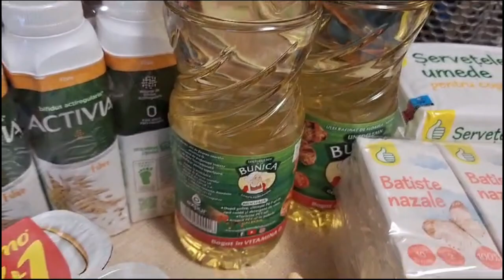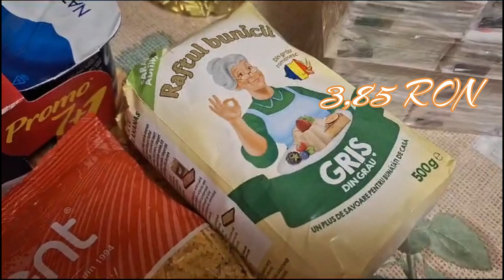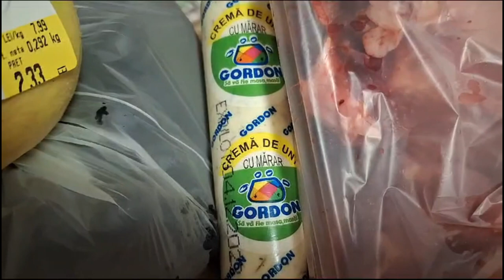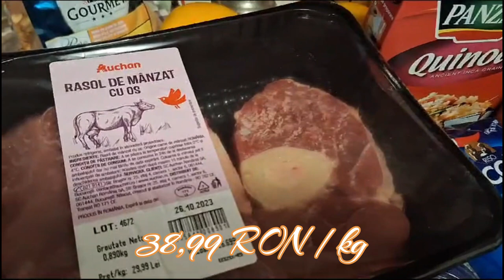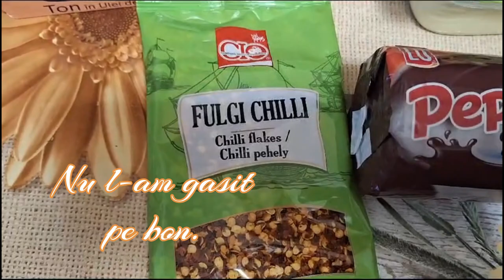CUMPĂRĂTURI din AUCHAN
Preţuri la zi prezintă în videoclipul de astăzi
Mergem la cumparaturi in supermarketul Auchan. Azi chiar am gasit oferte.
щоденні ціни
Te invit să urmăreşti şi alte videoclipuri de-ale mele, vezi lista de mai jos.